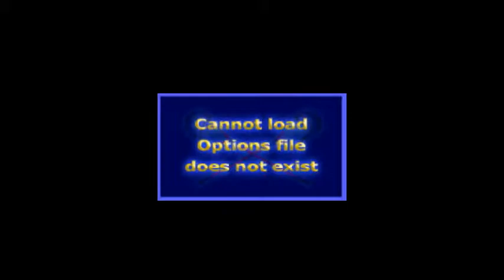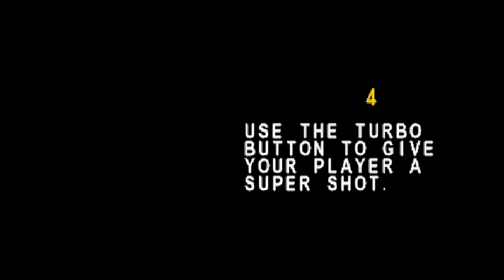RTGT Quickie - Blast Lacrosse (PlayStation)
Blast Lacrosse is a National Lacrosse League video game with nine teams from the 2001 NLL season. The game was played using ePSXe, which explains the terrible video quality.